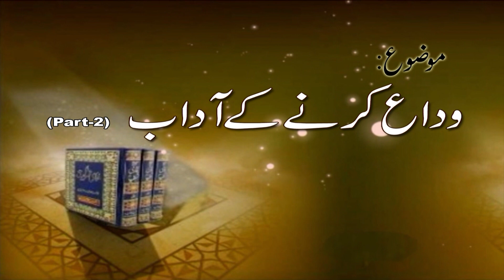Drse Hadees | Dr Rasheed Arshed | Wida (Ruksat) Krnay Kay Aadab | Part 02 Ep #319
مدرس : رشید ارشد
(Scholar of Tanzeem_e_Islami & Markazi Anjuman Khuddam ul Quran Lahore)